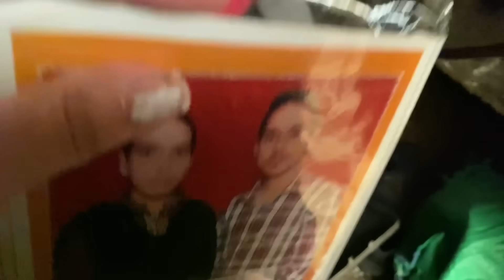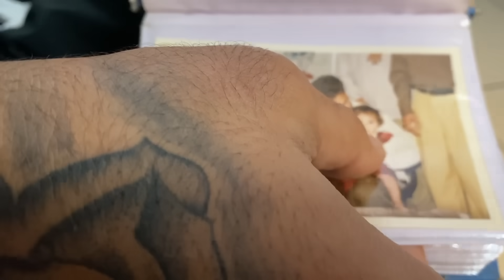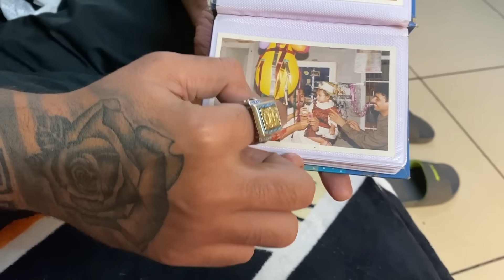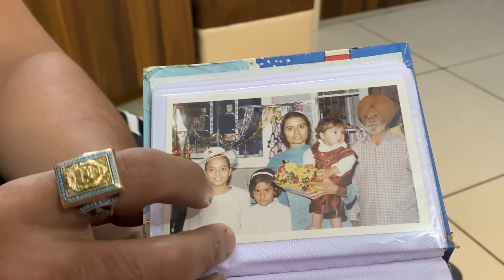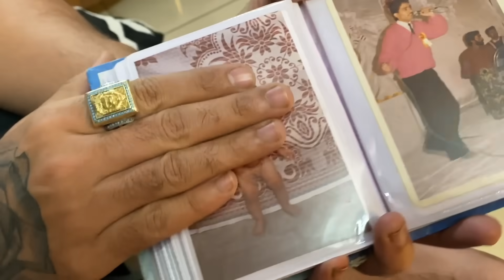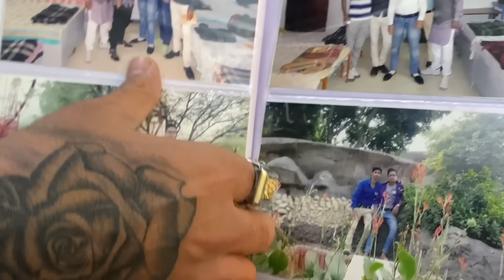wedding prepration ne kita bura haal 🙁 sweet memories of nimal 😅❤️LOVENIMAL